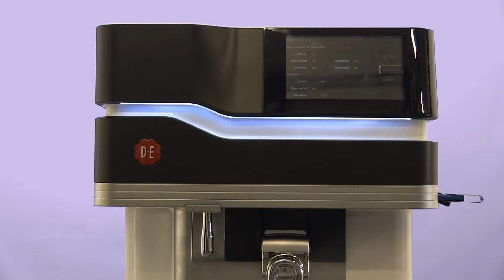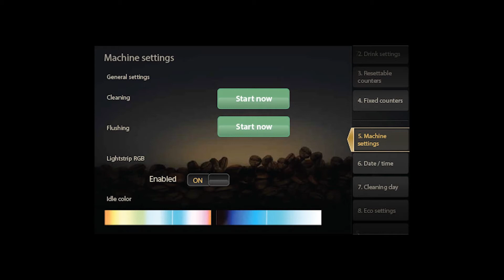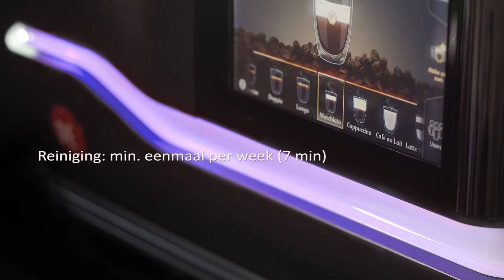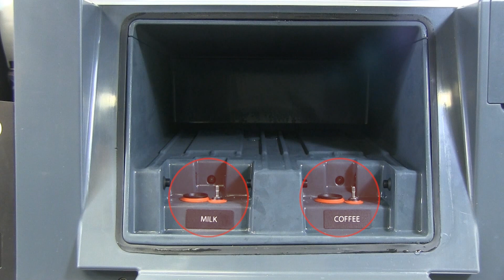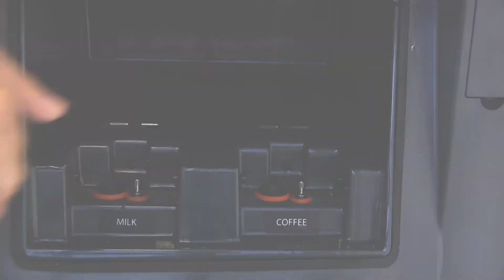Gebruiken operator modus Promesso - Jacobs Douwe Egberts Professional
Gebruik van de Operator Modus van de koffiemachine Promesso. Meer informatie vindt u op